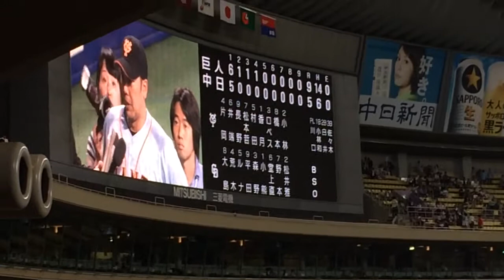2014.5/3 ナゴヤドーム 中日vs巨人 ヒーローインタビュー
阿部慎之助選手